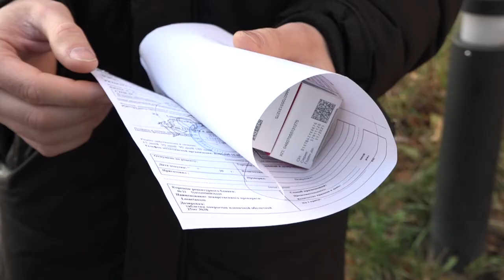Работа волонтерского штаба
С 28 октября возобновила свою работу «Горячая линия» регионального штаба адресной помощи «Волонтёров Подмосковья». Во время эпидканикул все нуждающиеся или находящиеся на изоляции жители могут попросить добровольцев доставить лекарства, продукты и товары первой необходимости.